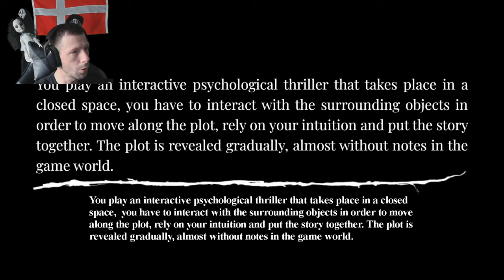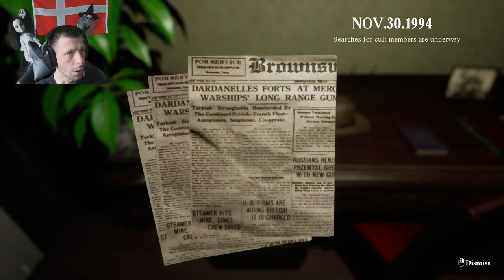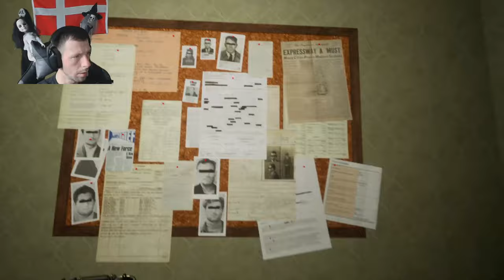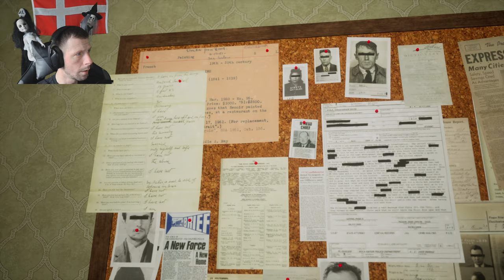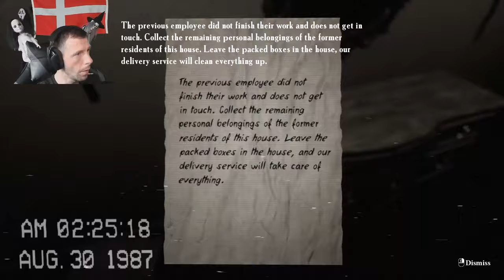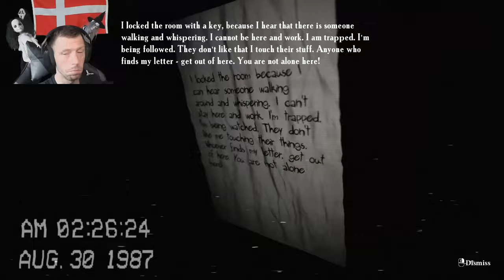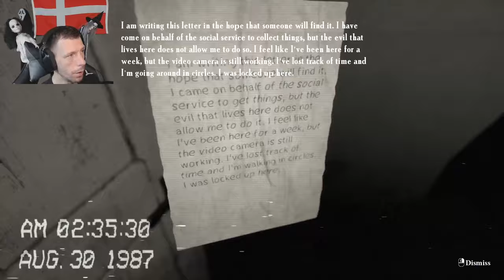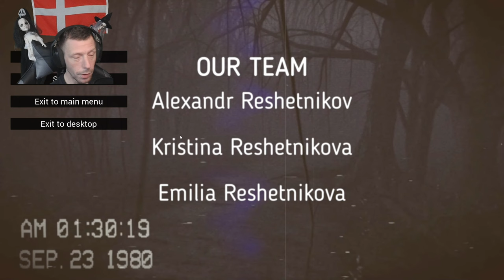I SURVIVED the Creepiest HORROR Experience EVER! "LOCKED UP"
This Horror Game takes place in a house where terrible events occurred earlier. You will have to repeatedly wander along the same corridor in order to uncover the causes of insanity and understand who you are. Be patient, and the house will open previously locked doors and show you frightening memories of the past. The narrative of the story is transmitted through the environment in a measured rhythm. Each item tells a story, relying on your imagination..